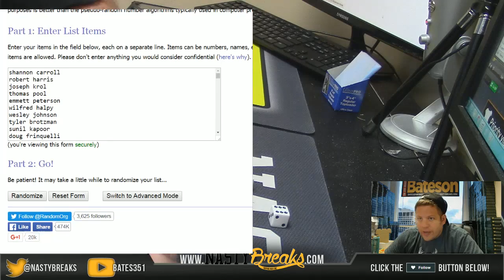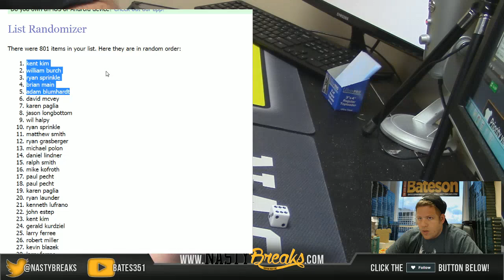5 2 16 $500 Break Credit HItless Giveaway #2